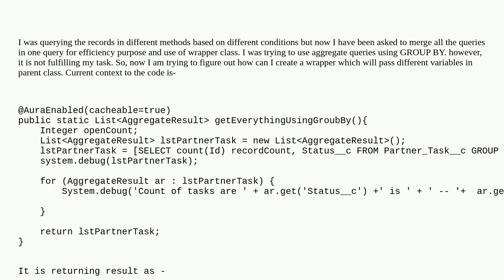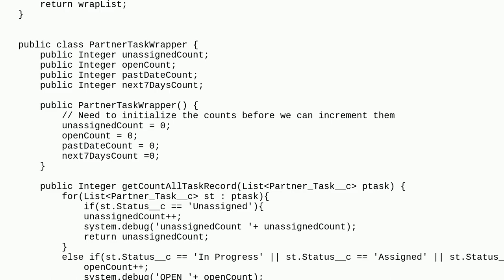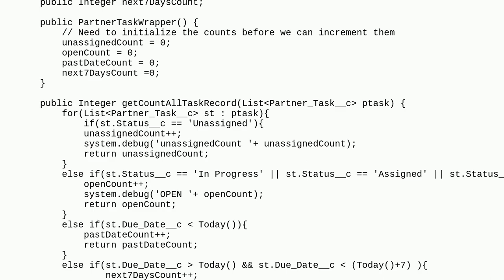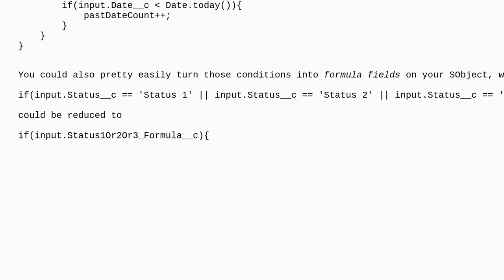Salesforce: Merging all the query in 1 query and get the different result in variables and pass t...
Merging all the query in 1 query and get the different result in variables and pass that to parent class

A special thanks goes out to the awesome community

  aggregate wrapper-class soql apex